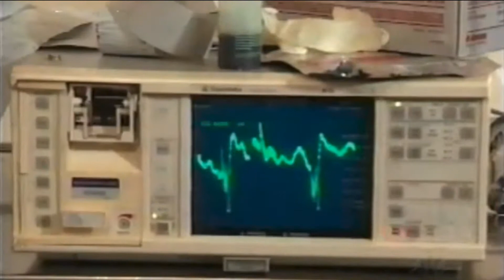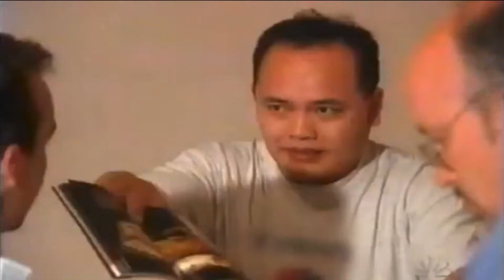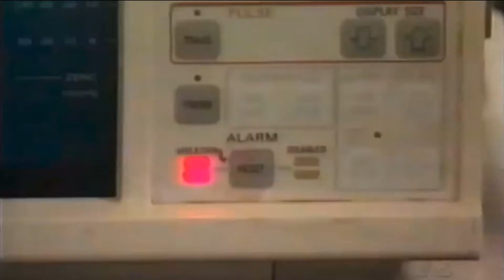SpyTV Pranks - Doug Stanhope & Michael Ian Black - Emergency Pizza Surgery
2018 remaster of a SpyTV prank show staring Doug Stanhope where Doug Stanhope & fellow prankist orders delivery while performing incredibly invasive surgery in a 1 bedroom apartment.

It's as dangerous as it is illegal. What would you do?

Doug Stanhope drops a piece of pizza into the chest cavity of lady whaling around in pain while having surgery. She is strapped to a hospital bed, Doug Stanhope continues eating.

He asks you to smell his finger. Does this smell infected to you?

What whould you do?

I might jump out of a 2 story window to escape.

Doug Stanhope - @DougStanhope
- See him live, buy all of his albums, read his books, listen to his audio books. All timeless.
- StanhopeTV - Home of the Doug Stanhope Podcast.

More of my remastered Doug Stanhope content can be found on my Doug Stanhope playlist